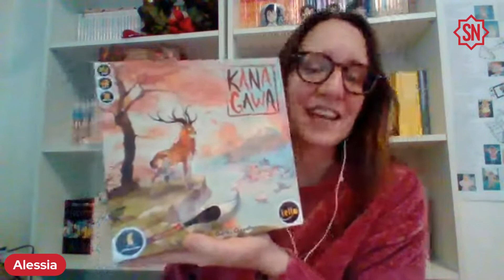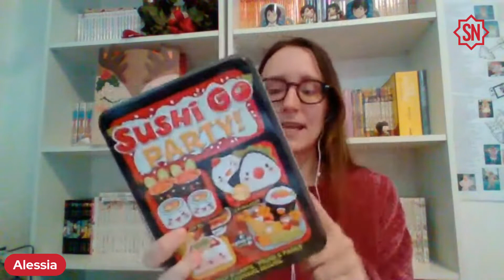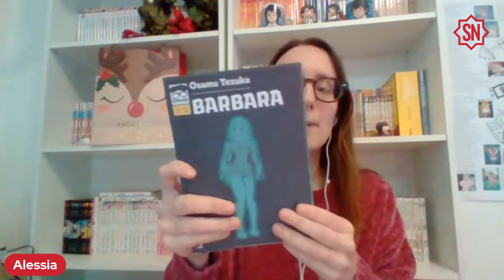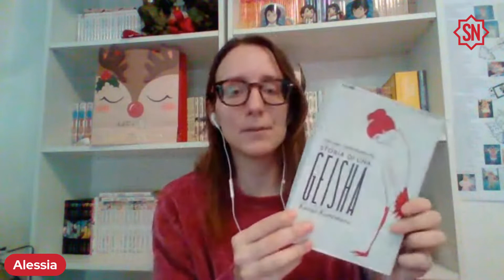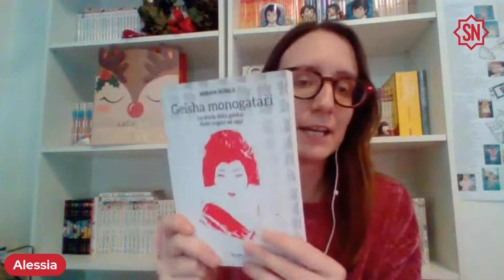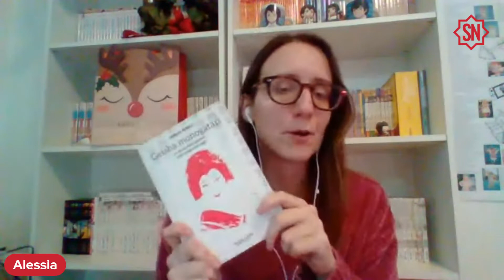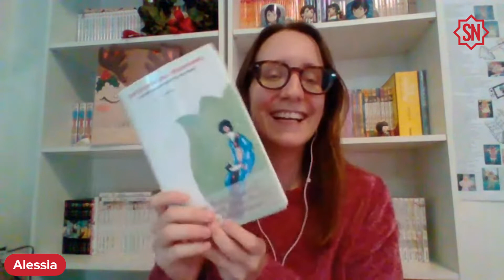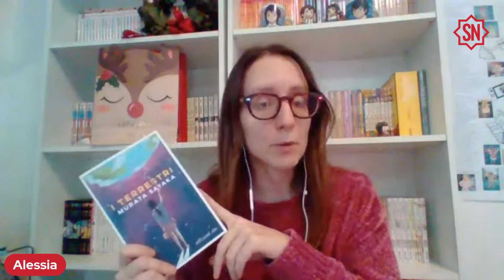Japan Wildlife #8 - Regali di Natale, qualche suggerimento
🎙️ Con l’approssimarsi delle feste, Alessia vi suggerisce qualche regalo per i vostri amici appassionati di Giappone (oppure anche per voi da farvi regalare!), tra giochi da tavolo e letture a tema!